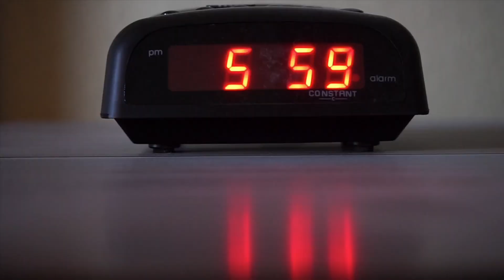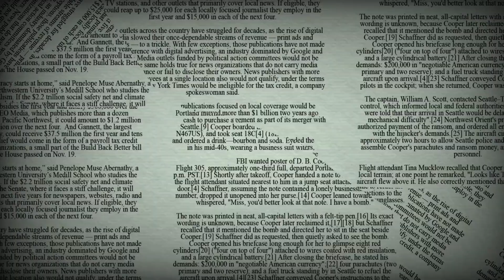How To Conquer ▶️Youtube▶️ vs Job | Powerful💪 Video 🎥 | Time management | 2024 Big Challenge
Hello Friends welcome to zestfulvipin 2.O new video in this video I am Going to tell about how can we conquer the job vs YouTube channel for the career growth that can change our life completely.